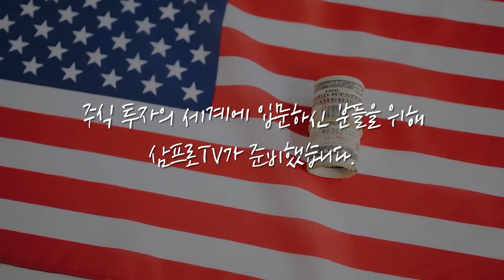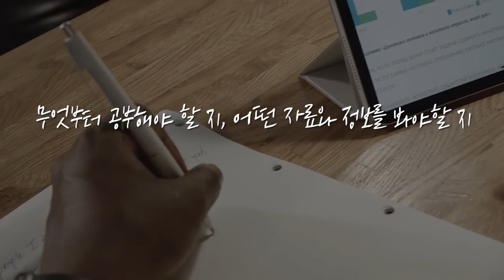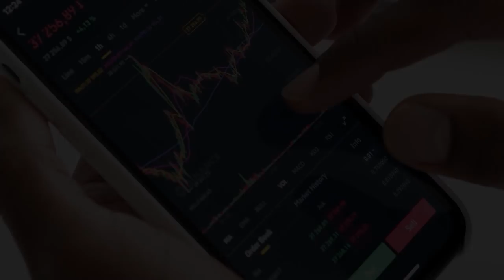[글로벌마켓 브리핑] 정보는 많은데 실전에서 헤매는 투자자를 위한 조언 f. 미래에셋증권 최홍석 선임매니저